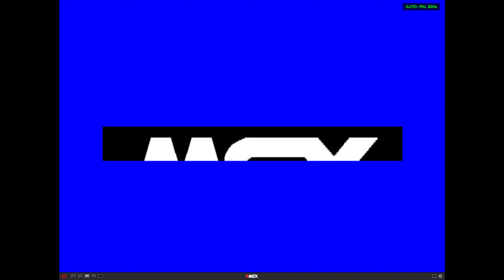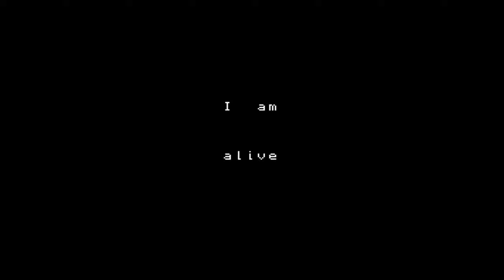Phenix Corrupta Playthrough HD (No commentary)